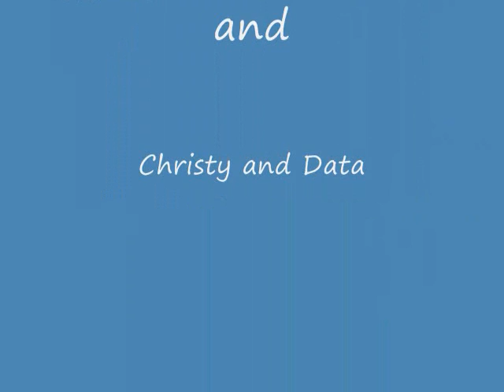Beverly's Spirit Ride 16 pt 1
Today after a little paddock warm up we take a nice trail ride around the horse paths on the farm. She gets to walk a half a lap around the track and see the starting gates for the first time. We made about a 2 mile loop.